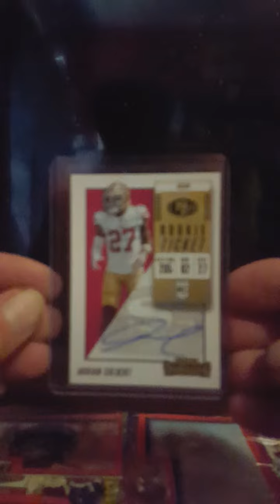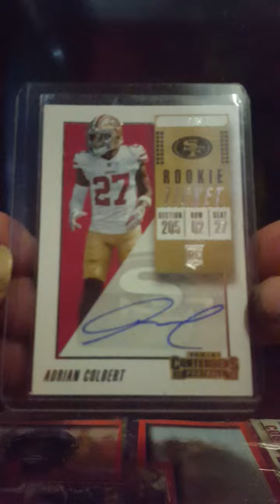Adrian Colbert contenders auto for the 49ers Pc from @bangercardcollecter from Instagram